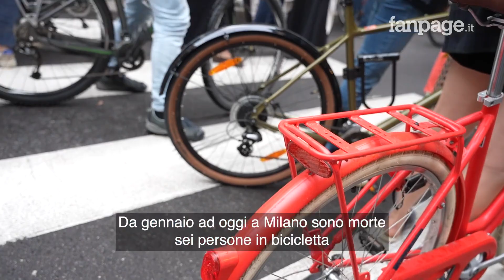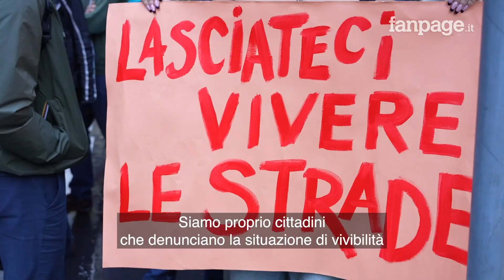"Basta morti in strada", a Milano quattro flash mob per la sicurezza di ciclisti e pedoni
"Basta morti sulla strada" è il grido di associazioni e cittadini che si sono riuniti a Milano nella serata di giovedì 21 settembre per sensibilizzare la popolazione e l'amministrazione comunale sulla necessità di salvaguardare pedoni e ciclisti. La manifestazione ha bloccato il traffico in quattro zone della città per poi confluire verso Palazzo Marino.